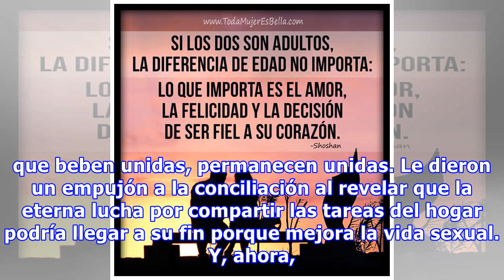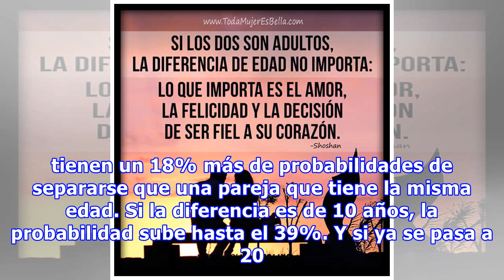¿Cuál es la diferencia de edad ideal en una pareja?